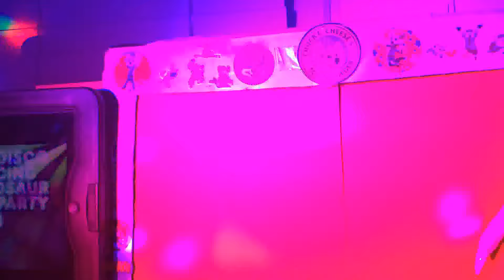CEC Show 2 2021 Disco Dancing Dinosaur Party